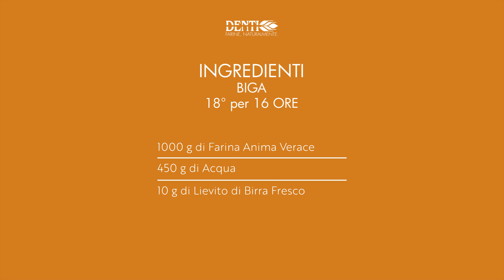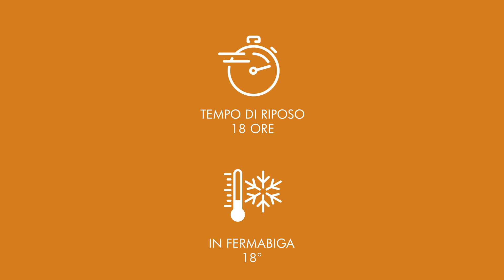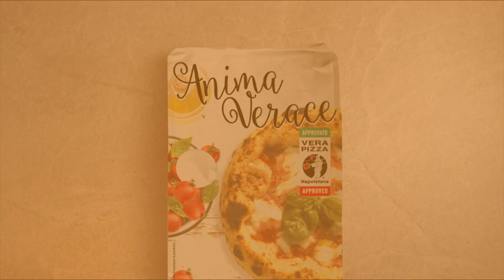IMPASTA CON NOI | Contemporary Pizza with Anima Verace